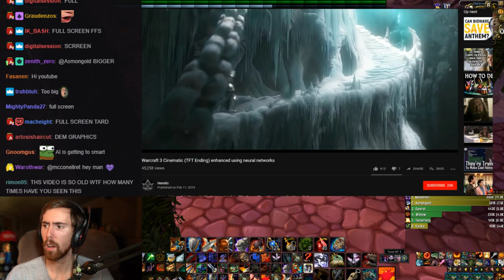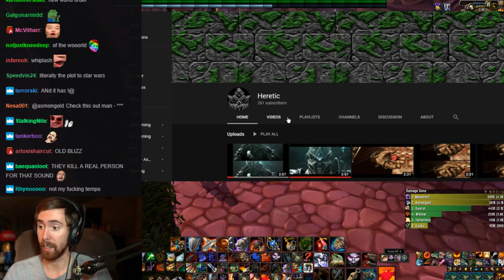Asmongold Reacts To ENHANCED Warcraft 3 Frozen Throne Ending Cinematic